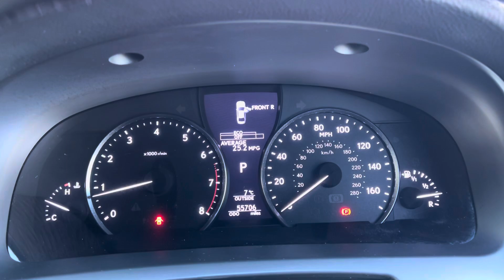FOR SALE!! 2013 Lexus LS460 V8